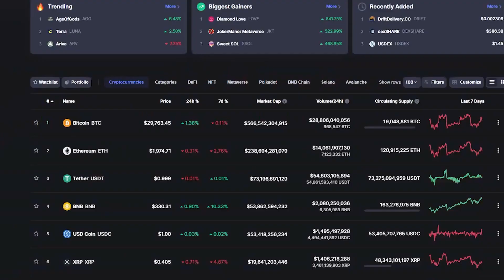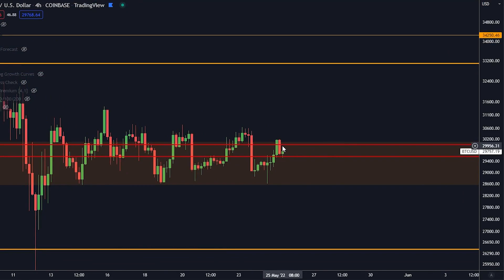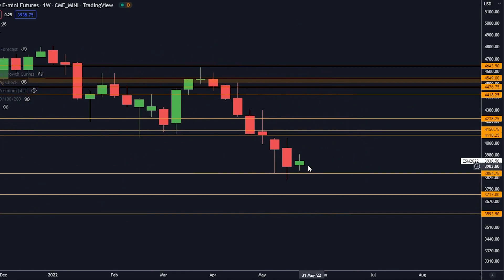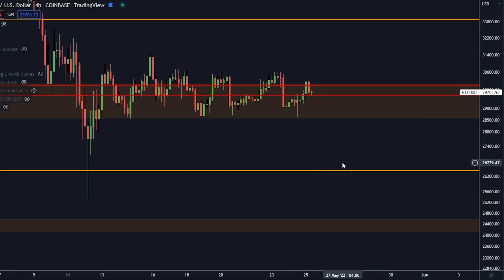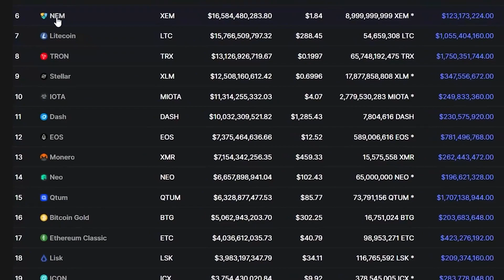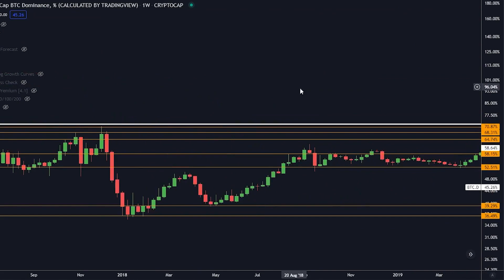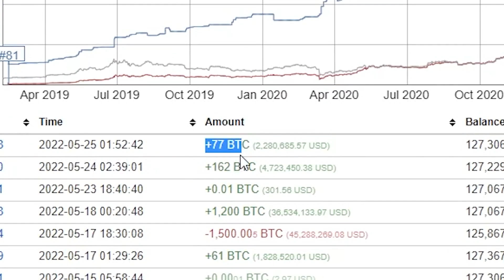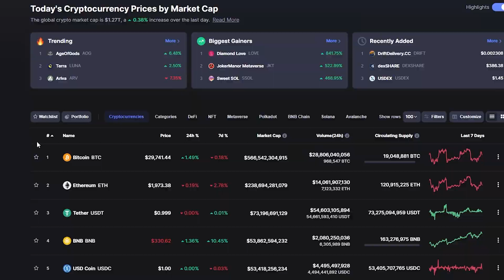SE AVETE DELLE CRIPTOVALUTE! FATE ATTENZIONE A QUESTO GRAFICO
Top 2 Piattaforme di Trading:

🥇Phemex DEPOSITATE $4,500 DI BONUS!

MANTENETE LE VOSTRE CRYPTO SICURE!

⛓ 🔗 Link Utili 🔗 ⛓